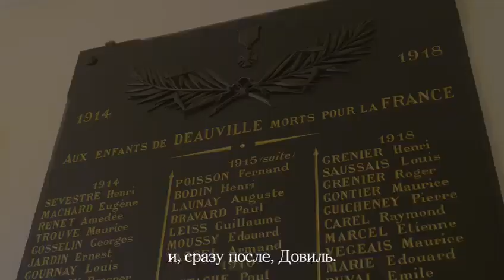Philippe Augier accueille les danseurs du Bolchoï à Deauville